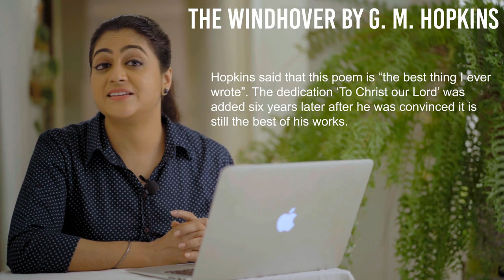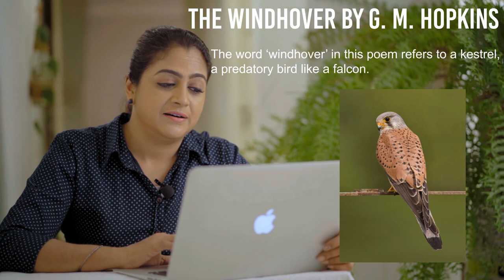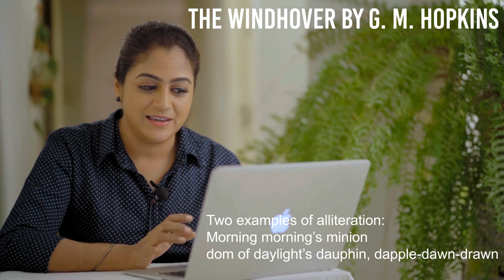The Windhover || Poem by G. M. Hopkins | Explanation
Analysis and explanation of the poem ‘The Windhover’ written by G. M. Hopkins.